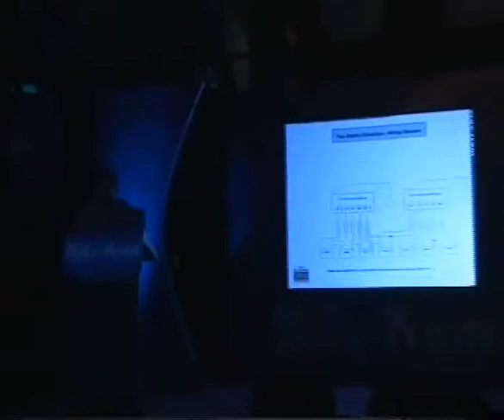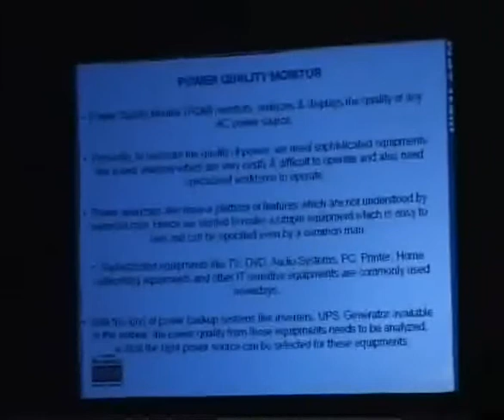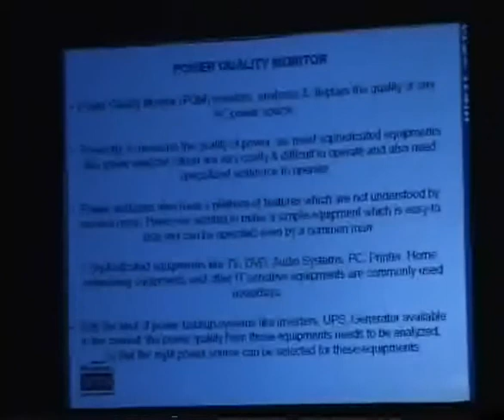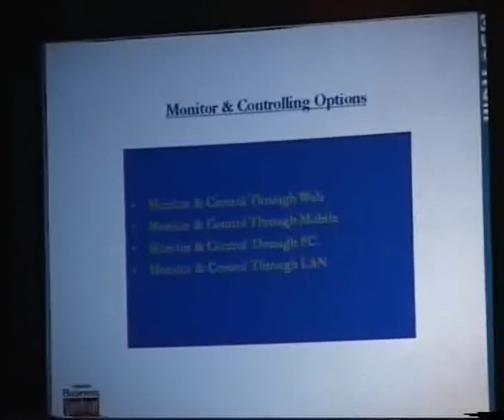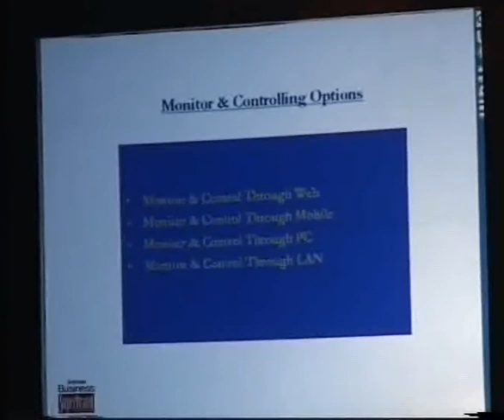Kunwer in the Dealers meet & in slideshow part-9